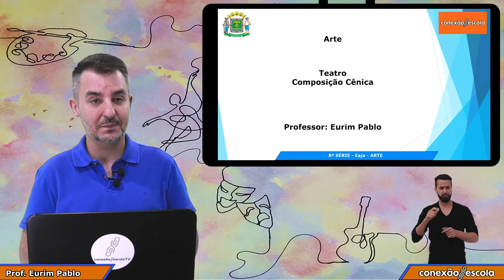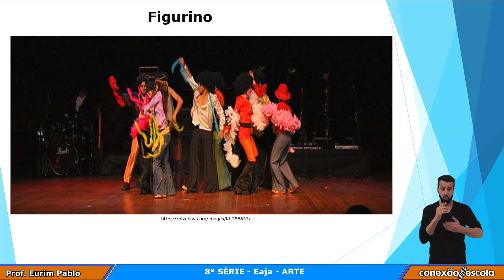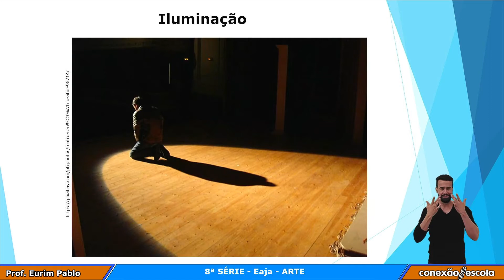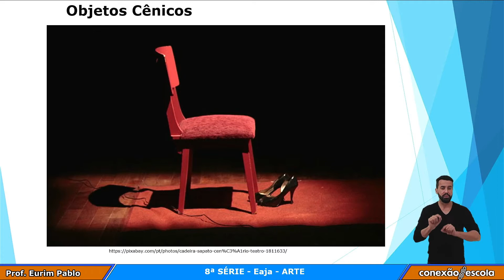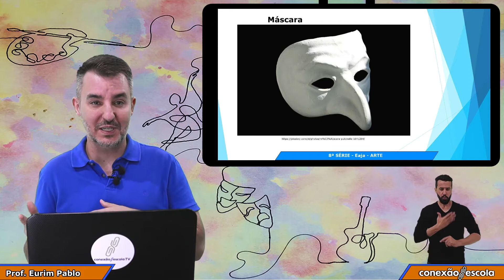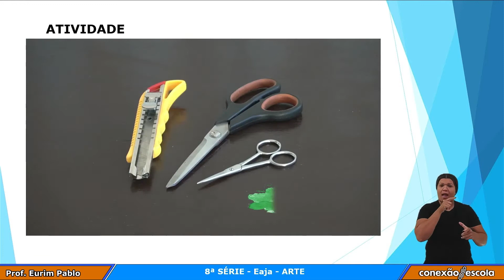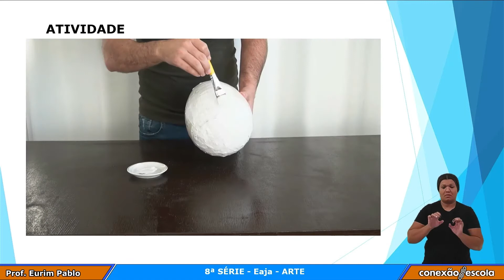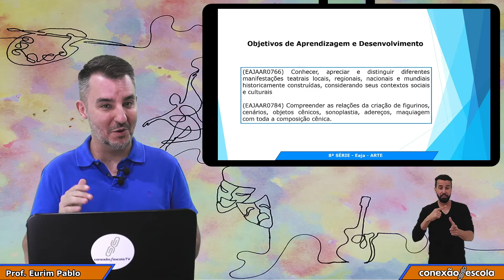8ª Série - EJA - Arte - Teatro: Composição Cênica